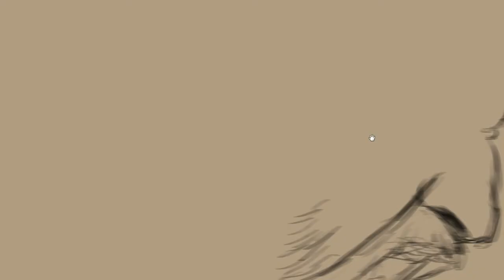Rajinikanth Painting | Digital art | Speed Painting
I create the sketch for Kaala